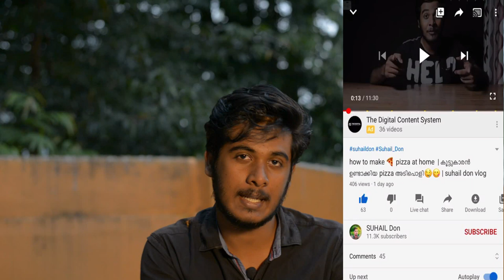ISLൽ ന്നല് പുതിയ നിയമങ്ങൾ | ISL SEASON 7 NEW RULES | INDIAN SUPER LEAGUE | SUHAIL DON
ISL NEW RULES FOR SEASON 7 | BLASTERS TRANSFER UPDATE COMING SOON